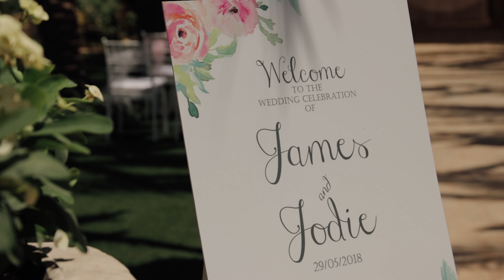J O D I E & J A M E S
Jodie and James married at Olympic Lagoon Resort and wedding venue in Ayia Napa, Cyprus.
Filmed and Edited by Costas Kyriakides FMPA